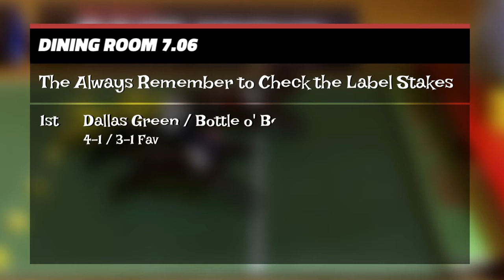Ray Ruttle's Race Night 2022: Race #11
RaceNight Escalado Okeydoo Ey up Rayvers! It's week 11 of the Race Night season, and the top 5 on the leaderboard are all in action tonight. Will there be any change at the top, or will Rip claim his 5th win of the season? Dallas Green and Diamond Dallas Page are chasing a second consecutive win, and Bottle o' Beer ridden by John Oliver wi' no trousers on is skulking about looking to pinch top spot. It's all to race for! Okeydoo!